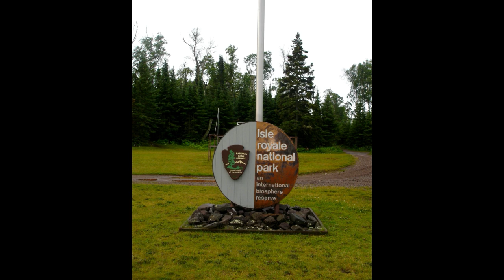Isle Royale National Park: Documentary of a Summer Experience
Come, and venture north to discover the unspoiled and isolated wilderness of Isle Royale National Park, and the chilly waters and magnificent beauty of Lake Superior, or as it is historically known to the Ojibwe, "Gichi-Gami," meaning Great Sea (modernly most referenced to as "Gitche Gumee").

This film presents the grandeur of Superior Country just as one would come to experience themselves.  The months that I spent here and the enlivening experience of it was a true blessing...a wonderful preserved gift of old from the good Lord.  There were no planned scenes or added special editing features; what you is how you would see if you were there, raw and unadulterated reality.  The scenes flow chronologically, beginning with any icy remanent of winter's wrath, at the start of summer, and ending on the first August, which if not labeled, what have even the UP native to ponder if it was the first of November.  As many have come to learn, often through experience, the conditions of Lake Superior can seem to change almost instantaneously at times.  The morning scene of August fist shows just that, as the eerie and temperature dropping feel has one to wonder indeed the Gales of November are making an unexpected early arrival.  The day before, July 31st, was full day of peak summer weather, clear blue skies, radiant sunshine, and knowing that a tee-shirt was all that was needed to feel comfortable.  Then as July transitioned to August, that morning we awoke to as if Summer had transitioned to late fall.

By both land boat, you will see and hear a plethora of wildlife and captivating scenes of Lake Superior's awe-inspiring beauty, including:
- Moose (Bull and Cow)
- Red Squirrels (a distinct subspecies)
- Snowshoe Hares
- Common Loons (and their tremolo calls)
- Ring-billed Gulls
- Northern Pintail Ducks
- Mallard Ducks (and Ducklings)
- Common Ravens
- American Crows
- Canada Jay
- Mink Frog
- White Admiral Butterly
- Formica Ant
- Black Carpenter Ants (Super Major, Major, & Minor Workers)
- Hairy Flower Scarab
-Hoverfly/Syrphini
- Baby Spiders - most likely a species of orb-weaver spiders
- Furrow Orb-weaver Spider
- King Fisher Spider
- Rustic Wolf Spider

The Lake Superior videos and commentary of legendary canoeist Bill Mason are well worth checking out, as are the works of Siguard Olsen.

A special thank you to the "Bug Man" of Michigan State University's Entomology's Department for assisting me in identifying the Hairy Flower Scarab and for confirming both the order and family of the Hoverflies.